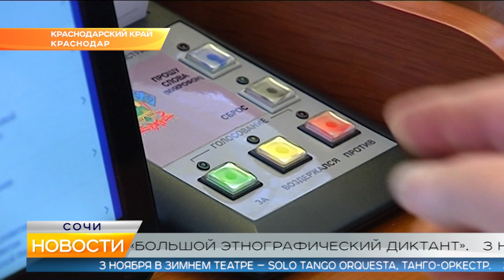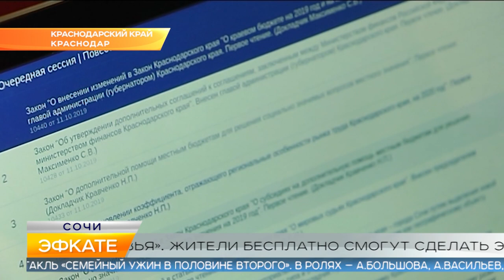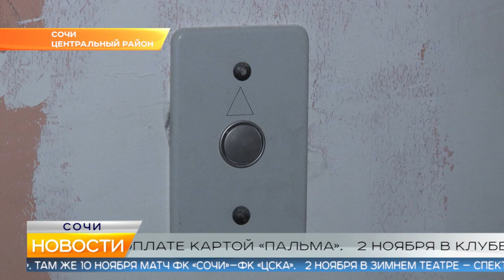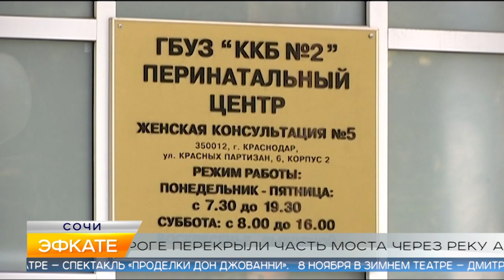Новости Сочи (Эфкате РЕН REN TV) Выпуск от 30.10.2019